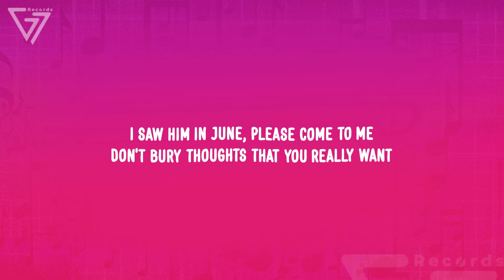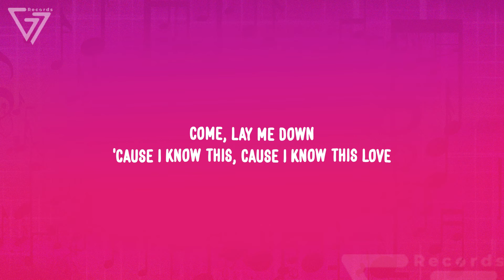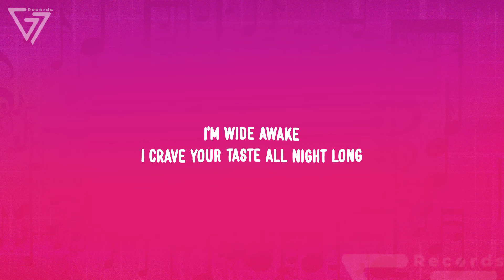Elley Duhé - Middle of the Night (Lyrics) "in the middle of the night"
[Bridge]
Like you need me, ah